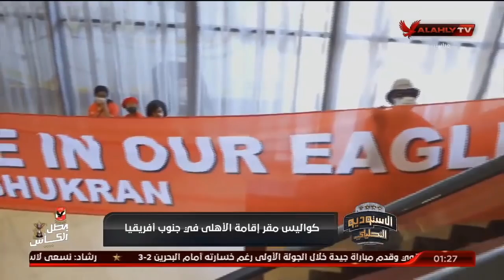مباراة الأهلي وصن دونز إياب ربع نهائي الأبطال | الأستوديو التحليلي | 22 - 5 - 2021